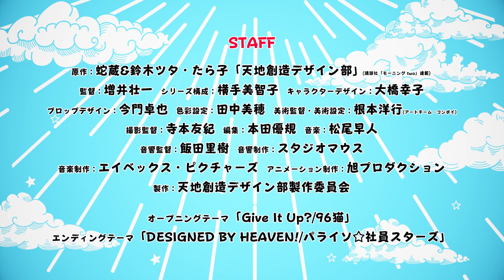『龍の口って肛門…？編』～TVアニメ「天地創造デザイン部」セレクション～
TVアニメ「天地創造デザイン部」のクスっと笑える本編シーンを、放送に先駆けて順次公開中！
計15点のセレクションシーンを是非楽しんでくださいね！

面白くてためになる！話題の生き物創造お仕事コメディTVアニメ「天地創造デザイン部」2021年1月7日（木）より放送スタート！

【放送情報】
TOKYO MX 毎週木曜 24:00～
MBS 毎週金曜 26:55～
テレビ愛知 毎週土曜 25:50～
AT-X 毎週木曜 23:30～
※リピート放送　毎週月曜　11:30～／毎週水曜　17:30～
BSフジ 毎週金曜　24:30～

【配信情報】
Amazon Prime Video 毎週木曜 24:00～ 見放題独占配信 （
ほか

【作品情報】
■作品名：TVアニメ「天地創造デザイン部」
■原作：蛇蔵&鈴木ツタ・たら子「天地創造デザイン部」（講談社「モーニングtwo」連載）
■スタッフ：
監督：増井壮一、シリーズ構成：横手美智子、キャラクターデザイン：大橋幸子、プロップデザイン：今門卓也、色彩設定：田中美穂、美術監督・美術設定：根本洋行（アートチーム・コンボイ）、撮影監督：寺本友紀、編集：本田優規、音楽：松尾早人、音響監督：飯田里樹、音響制作：スタジオマウス、音楽制作：エイベックス・ピクチャーズ、アニメーション制作：旭プロダクション
製作：天地創造デザイン部製作委員会

★オープニングテーマ：「Give It Up?」 アーティスト：96猫（クロネコ）
★エンディングテーマ：「DESIGNED BY HEAVEN！」 アーティスト：パライソ☆社員スターズ

■キャスト：
下田：榎木淳弥
上田：原 由実
土屋：井上和彦
木村：梅原裕一郎
水島：諏訪部順一
金森：岸尾だいすけ
冥戸：大空直美
海原：竹内良太
火口：泊 明日菜
ケンタ：木野日菜
横田：逢坂良太
虫部：水島大宙
神様：龍田直樹　ほか

「天地創造デザイン部」は、原作：蛇蔵&鈴木ツタ、作画：たら子による共同原作で（「モーニングtwo」（講談社刊）にて2017年より連載中）、現在までにコミックスの累計発行部数は30万部を突破（既刊5巻）、さらに「このマンガがすごい！2019オトコ編」（宝島社刊）にて第10位にランクインした人気漫画。天地を創造した万能の神（クライアント）が、地上の生き物を造ることが面倒になり下請けの天地創造社に依頼。神様との連絡役である天使や、デザイナー・エンジニアたちが、日々模索、奮闘しながら生き物たちを生み出す過程を描いた“生き物創造お仕事コメディ”となります。

ⓒ蛇蔵＆鈴木ツタ・たら子・講談社／天地創造デザイン部製作委員会